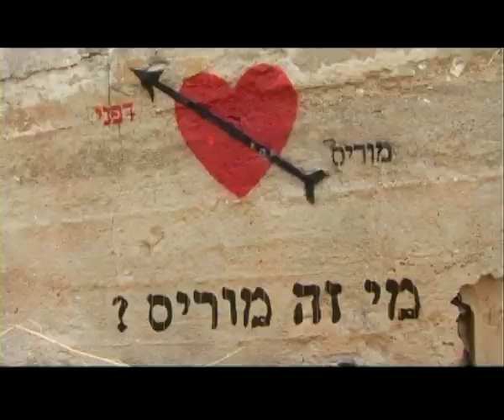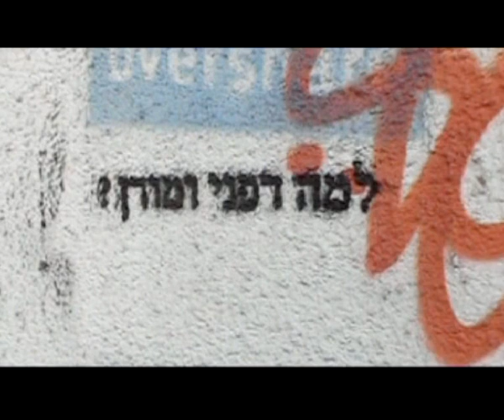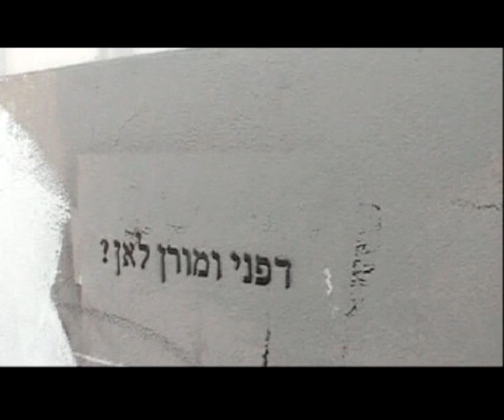Daphnie and Moriss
With this ring I thee wed. אומנם דפני ומוריס התחתנו אבל מי הם ולמה ? מותחן בלי המשכים